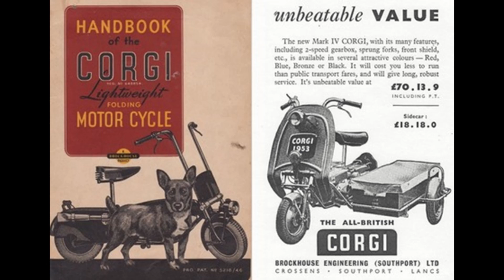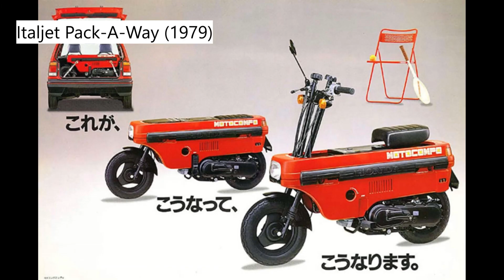Minimotos plegables, para llevarlas a cualquier parte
Existen desde la Segunda Guerra Mundial, aunque nunca han gozado de la popularidad que debieran, estas minimotos plegables son tremendamente prácticas, ya que caben en el maletero de un coche, en una autocaravana o en un velero.